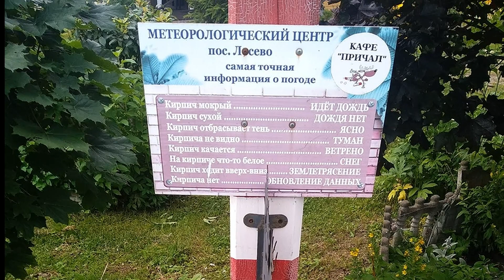В Карелию! Карелию! День первый. Лосево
Очередная поездка в Карелию, на которую вдохновило наше путешествие вокруг Ладожского озера на машине. Есть ролик на этом канале.
На этот раз путь значительно короче, но мы не торопимся. Первый день - остановка в Лосево, в центральной части финской Кивиниеми до 1948, что в переводе - "Каменный мыс".
В поселке множество баз отдыха и загородных клубов. Особенно радуют гипсовые пионеры с горнами. Наша цель клуб Бурная вода, на крыше игривое название "Угребись". Честно говоря ночевка так себе. Очень жарко, открытые окна не спасают, и очень шумно,   Лосевские пороги весьма громкие и дополняет звуковую картину два моста с потоком машин и электричек. . Вообще - это место для экстремалов-любителей рафтинга.
Если пройти по берегу Вуоксы, вскоре наступает почти идиллическая тишина, если её не прервет шумный отдыхающий, коих немало по берегу.
Центральная часть поселка довольна милая в мини-парке с различными шуточными инсталляциями в виде метеостанции из висящего кирпича, дома с привидениями, пупа Земли и прочего. Несколько кафе с видом на пороги делают вечер приятным.
Теперь о происхождении порогов.